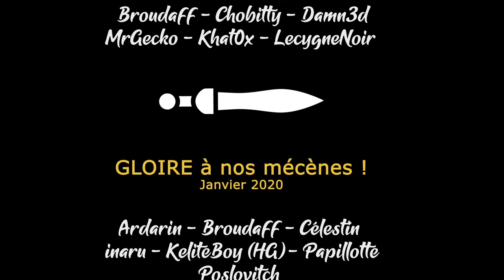[FR][Khat0x - LecygneNoir] TW Warhammer 2 - Ep18 - La Hache de Grom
- Ardarin
- Broudaff
- Célestin
- Inaru
- KeliteBoy (HG)
- Mallevin
- Papillote
- Poslovitch